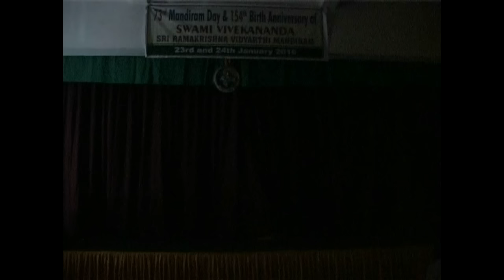' ಅವಾಂತರ' - A Drama By Chakravarthy Sulibele & Team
ಮತಾಂತರದ ಮೂಲಕ ತಮ್ಮ ಸಂಖ್ಯೆಯನ್ನು ಹೆಚ್ಚಿಸಿಕೊಳ್ಳುವ ಹುಚ್ಚು ಬಯಕೆ ಕೆಲವು ಮತಗಳಿಗೆ. ನೂರಾರು ವರ್ಷಗಳಿಂದ ಆಮಿಷವನ್ನೊಡ್ಡಿ, ಬೆದರಿಸಿ ಈ ಕೆಲಸ ಮಾಡುತ್ತಲೇ ಬಂದಿದ್ದಾರೆ. ಮುಗ್ಧರನ್ನು ತಮ್ಮೆಡೆಗೆ ಸೆಳೆಯಲು ಈ ಮತಾಂತರಿಗಳು ಎಲ್ಲಾ ಬಗೆಯ ಕಸರತ್ತು ಮಾಡುತ್ತಾರೆ. ಅಂತಹ ಕಸರತ್ತುಗಳ 'ಅವಾಂತರ'ವೇ ಈ ನಾಟಕದ ಹೂರಣ!

ಹಳ್ಳಿಯ ಸಾಮಾನ್ಯನೊಬ್ಬ ಬುದ್ಧಿವಂತನೋರ್ವನ ಪ್ರಶ್ನೆಗಳಿಗೆ ಉತ್ತರ ಕೊಡುತ್ತ ಮತಾಂತರ ಮಾಡಲು ಬಂದವನನ್ನೇ ಮರಳಿ ಮಾತೃ ಧರ್ಮಕ್ಕೆ ಕರೆತರುವ ವಿಶೇಷ ಪ್ರಯತ್ನ ' ಅವಾಂತರ'